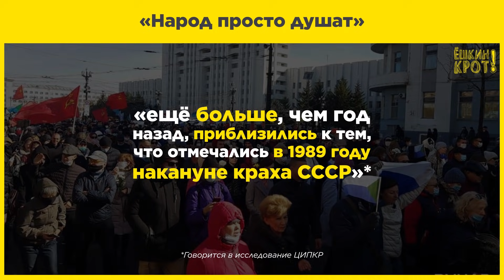«Народ просто душат»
«Просто нас душат, как хотят», «зарплаты все те же самые, цены растут, ничего сильно не меняется, из года в год одно и то же» ©

Только треть (33%) россиян сохранили привычный уровень жизни в 2020 году (опрос РГС Банка).

Согласно данным исследования ЦИПКР, по соотношению «деструкции и созидания» показатели настроений россиян в 2020 году «ещё больше, чем год назад, приблизились к тем, что отмечались в 1989 году накануне краха СССР»